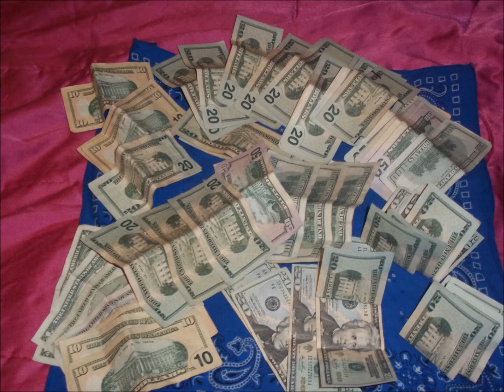STONE COLD.wmv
PEEZY